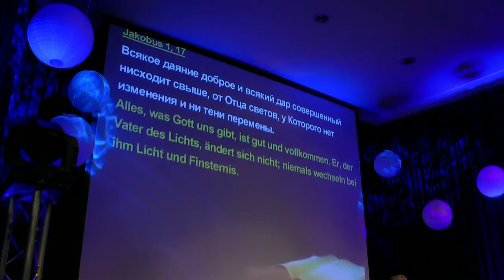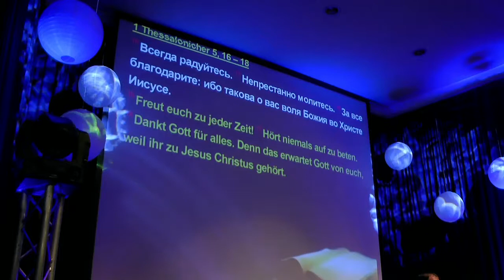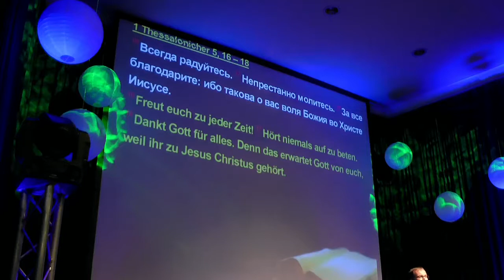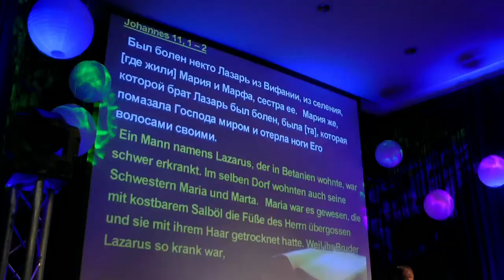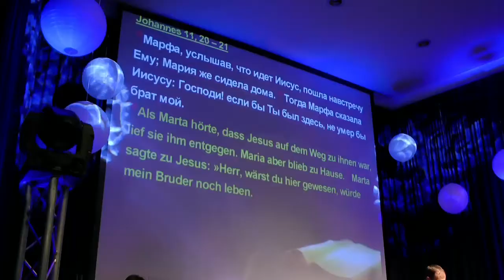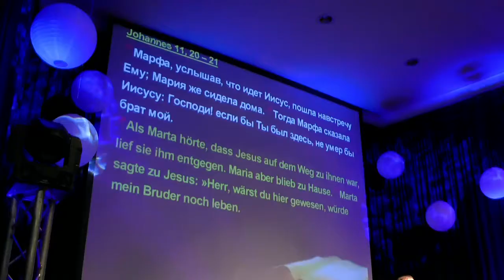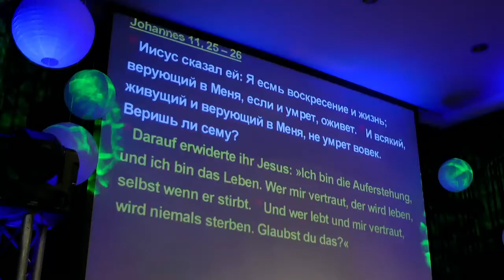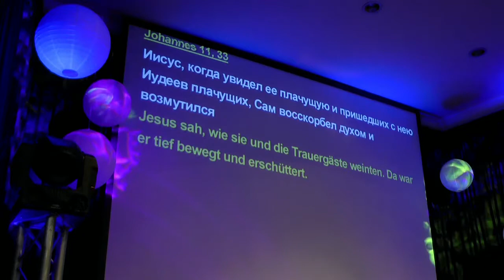"Enttäuschung. Depression. Glaube! " H. Moser// "Разочарования. Депрессия. Вера!" Г. Мозер